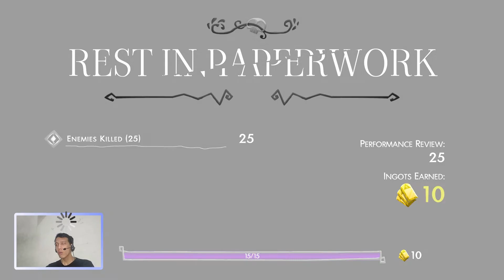Jadi Bapak CEO yang di Perbudak | Have a Nice Death Indonesia #1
Hallo Guys, kali ini gw main game Have a Nice Death bergenre Action 2d Platformer. yang nyeritain seorang pencabut nyawa bikin perusahaan tapi pegawainya kurang ajar jadi bapak CEO ini turun tangan buat mendisiplinkan para pekerjannya.